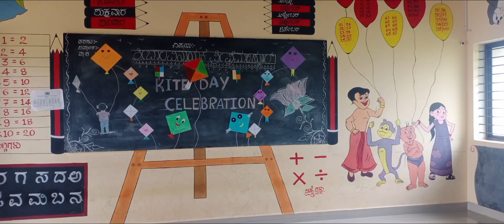Today we are celebrating kite 🪁 day at our school